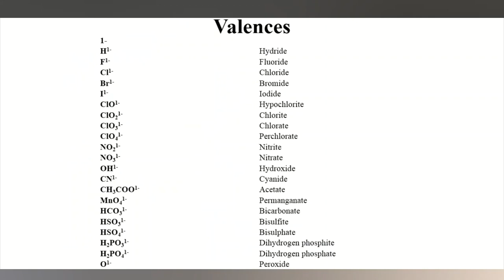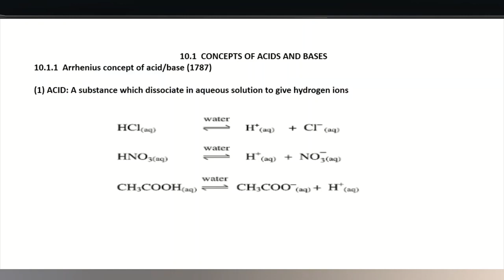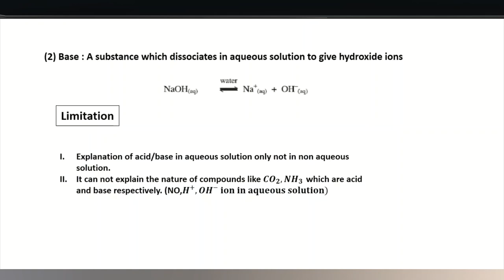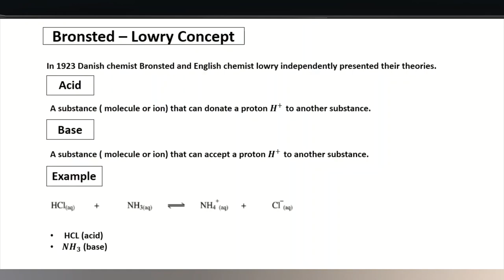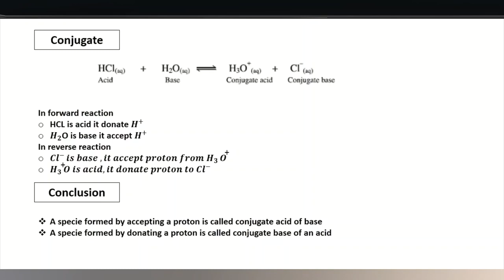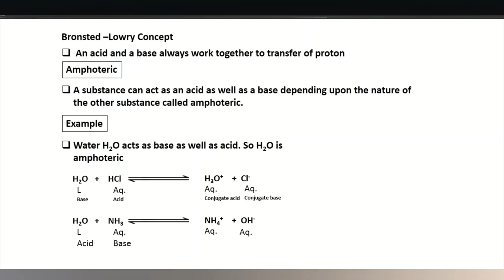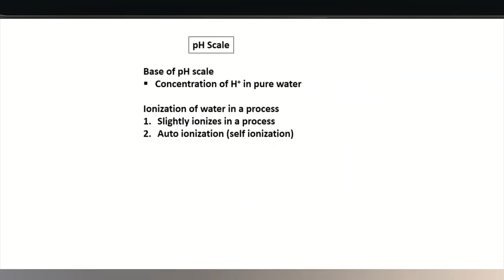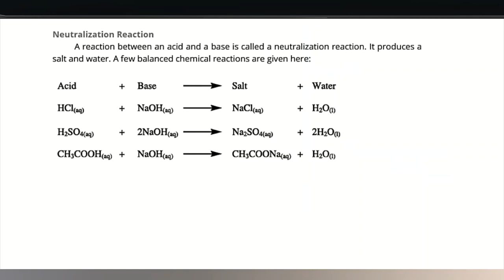Arheneous & Bronsted lowery concept | Concept of Acids and Bases | Chemistry Class 10 | Lec.2 Ch 10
Arrhenius & Bronsted lowery concept
Concept of Acids and Bases
Sir Muhammad Amin

What is the pH scale?
One of the most fundamental concepts in chemistry is the concept of acids and bases.